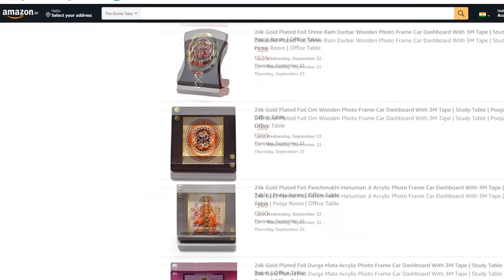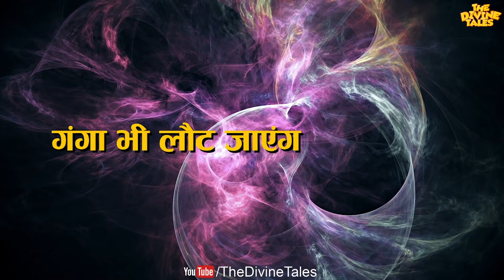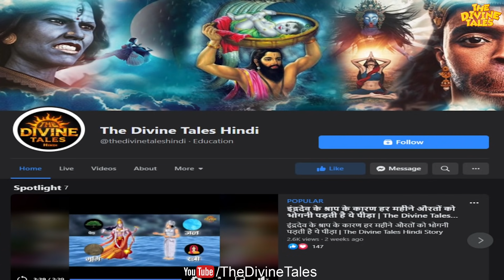कलियुग के अंत से पहले दिखेंगे ये 6 लक्षण | How will Kaliyuga End?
Video Title : कलियुग के अंत से पहले दिखेंगे ये 6 लक्षण | How will Kaliyuga End?
Language  : Hindi
Source:  भागवत पुराण, स्कंध पुराण, भविष्योत्तर पुराण तथा ब्रह्मवैवर्त पुराण